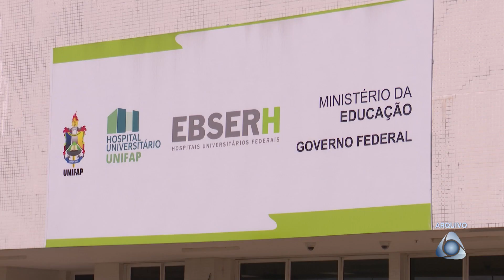Parceria HU e SVS/AP implantará núcleo de vigilância de doenças epidemiológicas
Esse núcleo irá monitorar situações específicas e dificilmente observadas, garantindo um olhar contínuo da situação epidemiológica local, incluindo as mínimas alterações no perfil de morbimortalidade